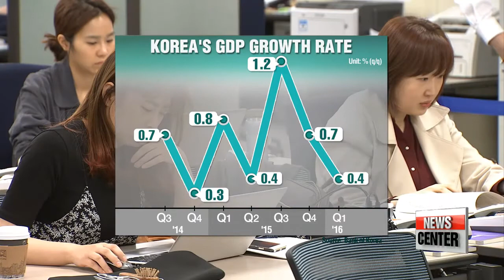Korean economy slows for two straight quarters in Q1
올 1분기 성장률 0.4%…2분기 연속 0%대 성장
  Speaking of the nation's sluggish economic growth...
Korea's growth rate has remained in the zero-percent range for the second straight quarter.
The slowing growth,... prompted by sluggish demand at home and abroad,... is raising concerns that this low-growth may become a long-term trend.
Hwang Ji-hye   has the numbers and more.
  Growth in Korea's economy has slowed again for another quarter.
The Bank of Korea says the country's GDP expanded just zero-point-four percent in the first three months of this year from the previous quarter.
  This marks a slowdown from the zero-point-seven percent growth posted a quarter before and is equal to the pace of expansion recorded when the country was hit hard by a MERS outbreak.
  Dragged down by faltering exports and dull domestic demand, the first quarter growth figure came in low, despite aggressive government spending.

    "The government frontloaded its budget in the first quarter, which pulled up investment in social overhead capital. This government spending and investment played a large part in first quarter growth."

  With that construction investment went up almost six percent, while facilities investment plunged.
  Exports that have been on a downslide for over a year now, dropped one-point-seven percent, and private consumption also dipped.
  Citing weak first quarter performance figures, Korea's central bank trimmed its latest forecast for growth to below three percent.
This has further stoked worries of Korea falling into a low-growth trap--a reason why some analysts see more expansionary measures down the road.

    "The best scenario for the Korean economy this year would be growing at around the same level as last year, but most private institutions don't see that happening. That means the country needs a more aggressive fiscal policy compared to last year's extra budget."

  But with the central bank, for now, saying that the economy will show signs of gradual recovery this quarter, economists say more monitoring should come ahead of a supplementary budget or a key rate cut.

   "And facing skepticism that a rate cut will not be a cure-all for conditions that mostly stem from structural issues, experts say the Bank of Korea will remain cautious about moving the rate that already sits at a record-low one-and-a-half percent.